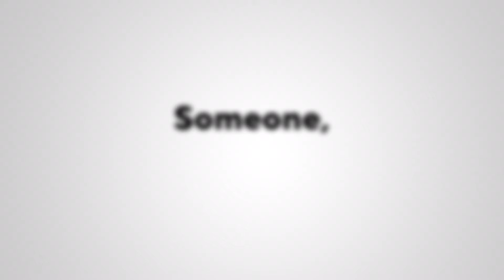PLUTO | Official Trailer | Netflix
A murder occurs in an orderly world where robots are unable to kill humans.
The robotic Europol investigator Gesicht takes the case, but the mystery deepens when he finds no trace of a human at the scene of the crime.

STAFF
Original work: “PLUTO” by Naoki Urasawa x Osamu Tezuka | Produced by Takashi Nagasaki / Supervised by Macoto Tezka / With the cooperation of Tezuka Productions (Published by Shogakukan in Big Comics)

Executive Producers: Masao Maruyama, Taro Maki, Yuji Yamano
Directed by: Toshio Kawaguchi
Character Design, Supervising Animation Director: Shigeru Fujita
Creative Advisor: Naoki Urasawa
Animation Directors: Kazunori Aoki, Itaru Saito
CG & SFX Director: Takahiro Miyata
Art Director: Chikako Shibata
Cinematography by: Mitsuhiro Sato
Sound Direction by: Masafumi Mima
Animation Production by: Studio M2
Produced by: GENCO

CAST
Gesicht: Shinshu Fuji
Atom: Yoko Hikasa
Uran: Minori Suzuki
Mont Blanc: Hiroki Yasumoto
North No.2: Koichi Yamadera
Brando: Hidenobu Kiuchi
Hercules: Rikiya Koyama
Epsilon: Mamoru Miyano
Pluto: Toshihiko Seki
and more

When the world’s seven most advanced robots and their human allies are murdered one by one, inspector Gesicht soon discovers that he’s also in danger.